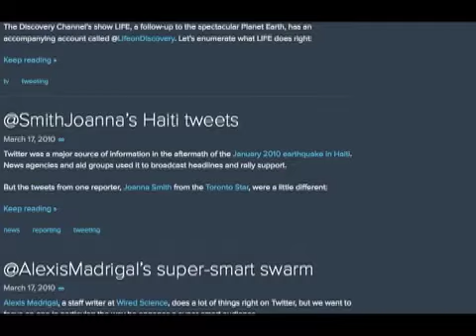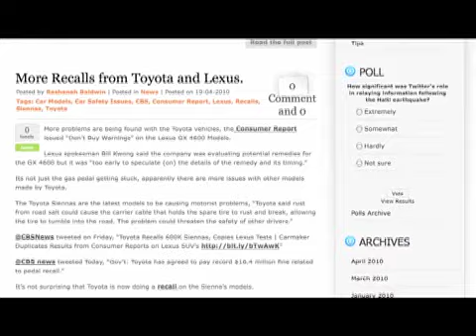Social Media & Twitter Tools to Improve Media Consumption | Research insights, resources & comments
New Media New Marketing commentary by Jon Leland on TheTVNews.tv comments on a number of recent research studies & statistics on how social media and Twitter in particular can improve consumption rates of media and online video. All reference links given can be found